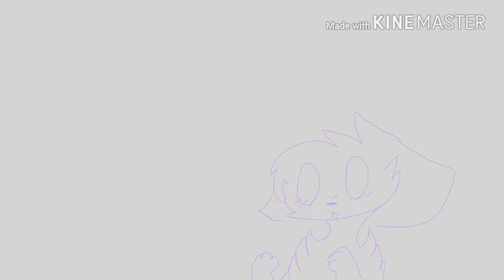Waste of time ORIGINAL ANIMATION (gift for kittydog,kc and arkwardatist)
This is a gift for those who inspired me to animate and keep on going today
I love you all QvQ

Anyway
This is the original so credit me
I guess this can be a meme?
Idk
Just credit me-

Ocs

Blue : Me
White : Kittydog
Orange: Kitten cloudy or kc
Light purple: awkwardatist

Songs arent mineee
I hope you enjoy
What meme next guysss ovo